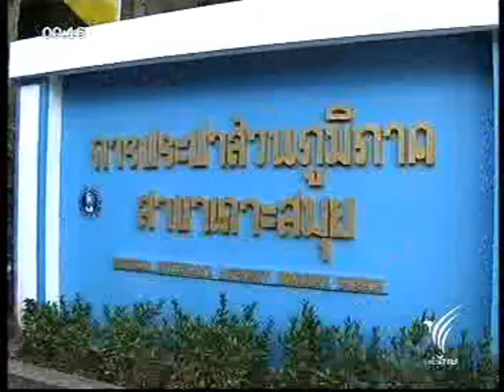TPBS-แหล่งน้ำดิบเกาะสมุยขาดแคลน.wmv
(On Air สถานีโทรทัศน์ ทีวีไทย 06/07/53)

ไปดูสภาพแหล่งน้ำดิบหลายแห่งในอ.เกาะสมุย จ.สุราษฎร์ธานี แห้งขอด จนเป็นสาเหตุหนึ่งที่ทำให้ประปาส่วนภูมิภาคสาขาเกะสุมยไม่สามารถสูบน้ำไปผลิตเป็นน้ำประปาได้

ผู้สื่อข่าว ภัทราพร ตั๊นงาม
ช่างภาพ ไพศาล วงศ์เศรษฐศิริ